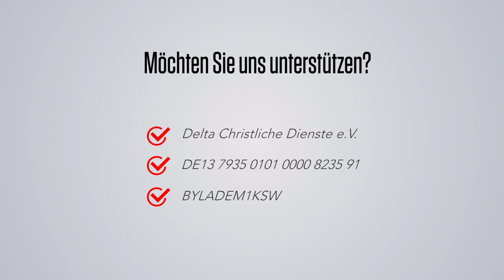Kältewinter, teure Zeit? Angst vor der Krise? | Gert Hoinle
Es gibt Pflanzen, die brauchen ein Erlebnis mit Frost oder Hitze, um überhaupt zu keimen. Es gibt sogar Feuerkeimer, die erst aktiv werden, wenn es gebrannt hat. Deren Kräfte werden erst im Moment der Krise frei. Das gibt es auch bei Menschen. Gott gibt die Lösung im Moment der Krise, nicht vorher. Da braucht man Nerven.

Die wichtigsten Bibelstellen:
1 Korinther 10, 13
2 Korinther 1, 8-10
1 Mose 8, 22
Jesaja 43, 2
Matthäus 10, 19f
1 Samuel 10, (9)
1 Samuel 11, 1f

Saul Samuel Sommer Winter Saat Ernte Tag Nacht Eiszeit Abkühlung Meeresspiegel Erderwärmung Korkeiche Mammutbaum